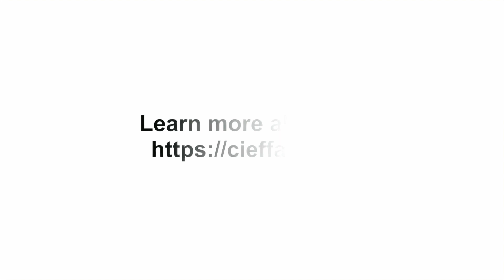Commentaire de Mme Simone Yankey sur la campagne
La Coordinatrice par intérim de l'Union Africaine CIEFFA, Mme Simone Yankey, explique la raison d'être de la deuxième phase de la campagne AfricaEducatesHer (l'Afrique éduque sa fille)